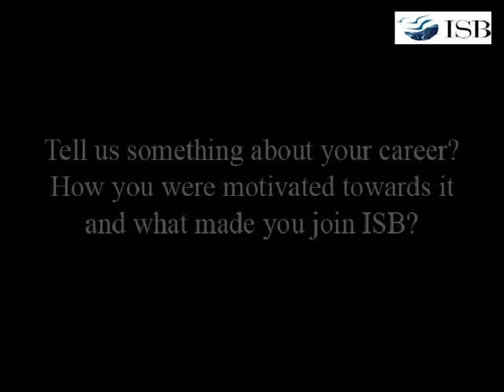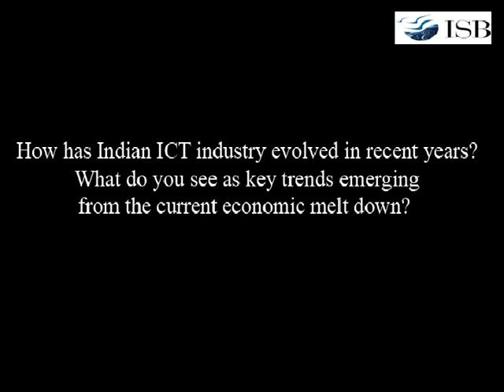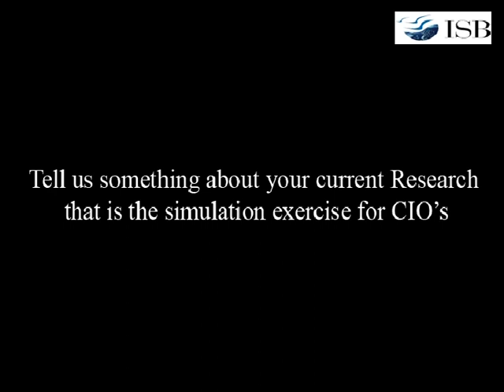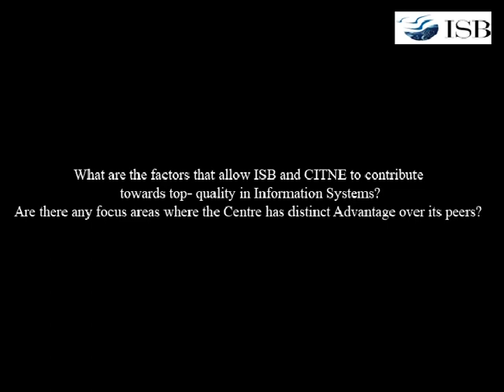Prof Deepa Mani talks about the evolution of IT industry | ISB Faculty Viewpoint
Deepa Mani, Assistant Professor of Information Systems at ISB, tracks the evolution of IT industry and how it has shaped her career choices and research agenda.
The Centre for Information Technology and the Networked Economy (CITNE), launched in July 2006 is the youngest of ISBs centres of excellence. Its mission is to encourage innovative thinking in maximising the benefit of Information and Communication Technologies (ICT) to business and society.